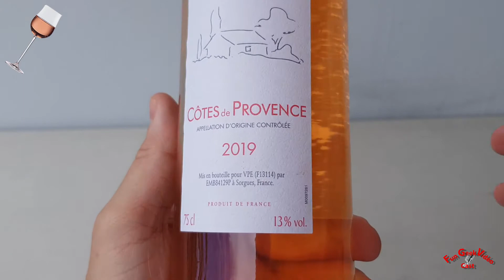🍷Présentation & Dégustation Vin Rosé Cellier des Espérides Côtes de Provence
présentation & dégustation en français
vin rosé
côtes de provence
cellier des espérides